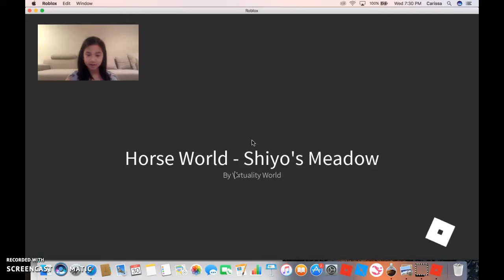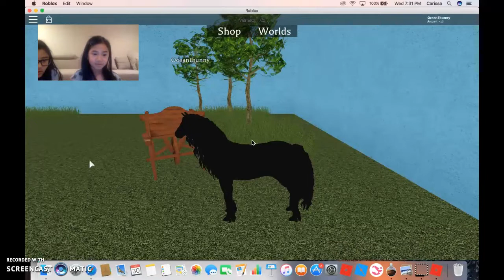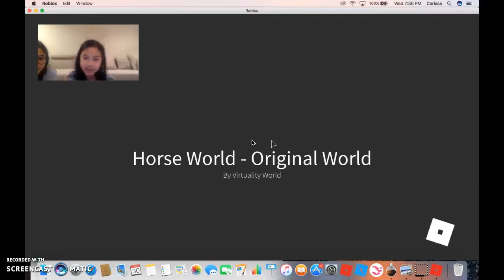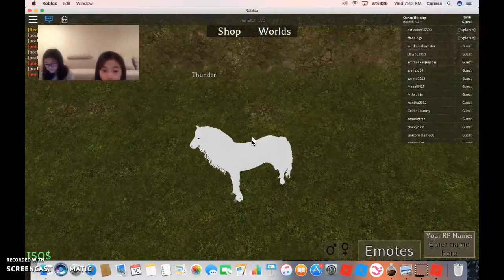OMGGGG SUPER FUN ROBLOX HORSE WORLD GAMEPLAY! MUST WATCH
yeet